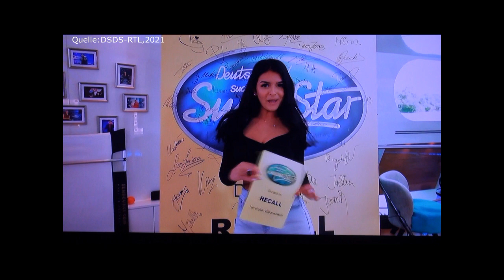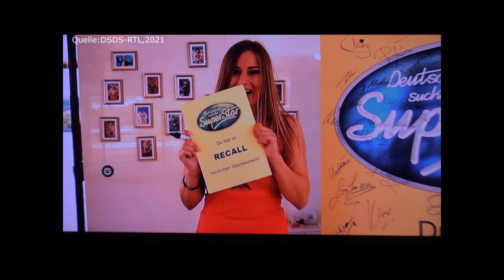DSDS 2021 Unvergessliche Momente